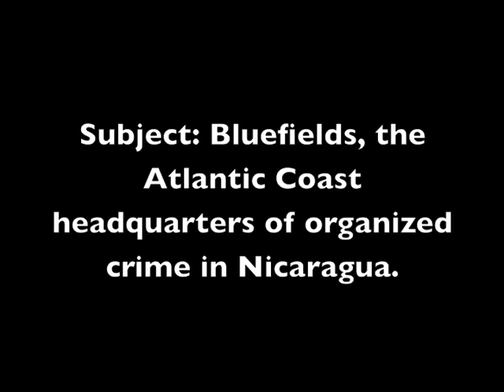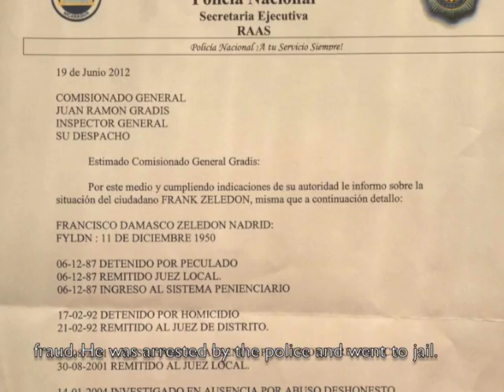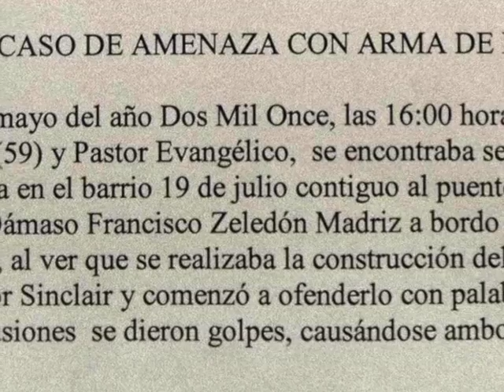InSight Crime Interview with Nicaragua Police Chief Aminta Granera about Bluefields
InSight Crime talks with Nicaragua Police Chief Aminta Granera about Bluefields, Nicaragua, the Atlantic Coast headquarters of drug trafficking in the country. And it focuses on Frank Zeledon, a legendary figure in the underworld who has been arrested for almost everything but drug trafficking.